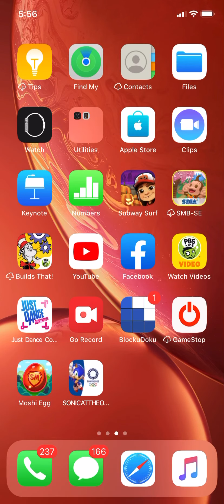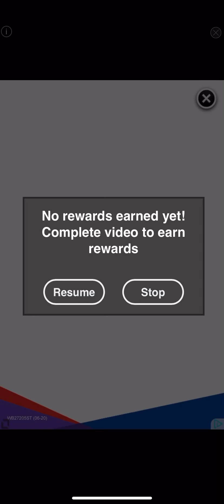Welcome to Cambridge! 🇬🇧 🎃 👻